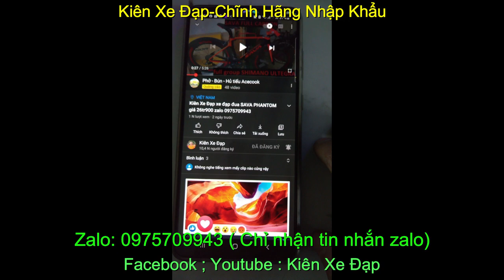Xe đạp thể thao đua full carbon cấu hình cao TROPIX PARIS chính hãng giá 23tr9 Zalo : 0975709943